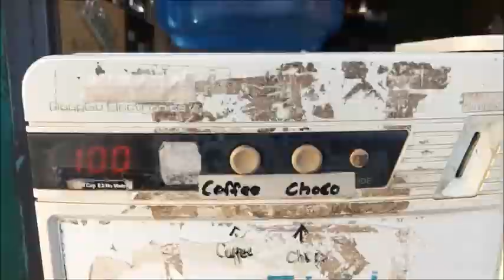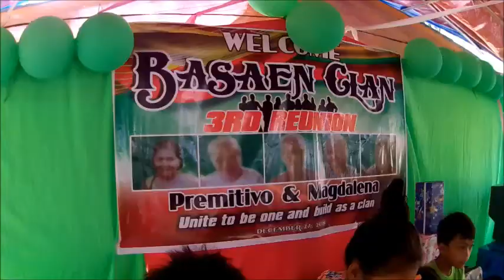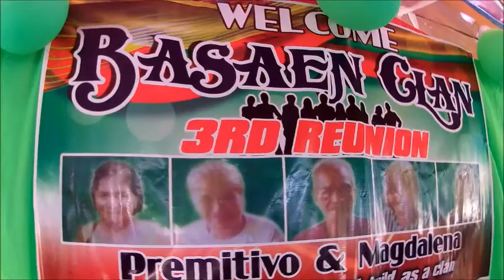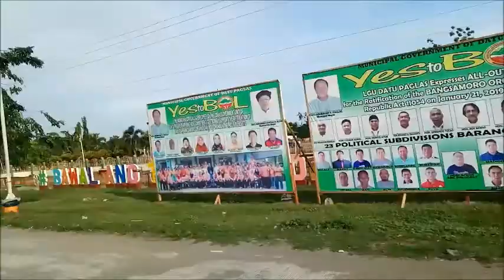REUNION AT BRGY. TUMIAO, SULTAN KUDARAT | VLOG #486